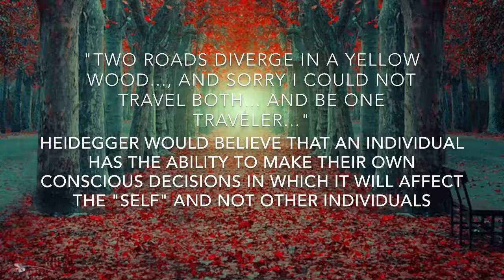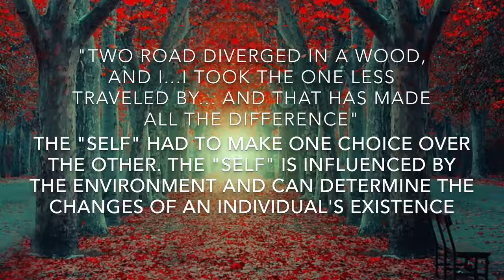Postmodern Presentation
Citations

Wheeler, Michael. "Martin Heidegger." Stanford Encyclopedia of Philosophy. Stanford University, 12 Oct. 2011. Web.
Frost, Robert. "The Road Not Taken." Poetry Foundation. Poetry Foundation, n.d. Web.
Kosoi, Natalie. “Nothingness Made Visible: The Case of Rothko's Paintings.” Art Journal, vol. 64, no. 2, 2005, pp. 20–31. JSTOR,